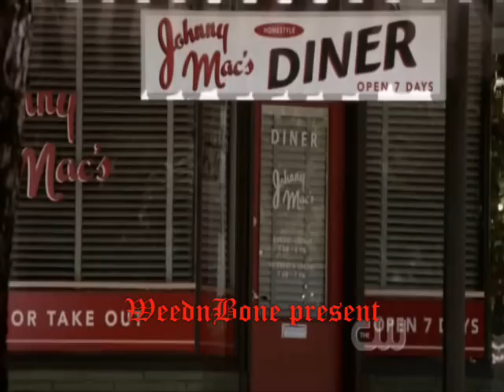Supernatural - Deans perky nipples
A Demon asks Dean what's so special about him.